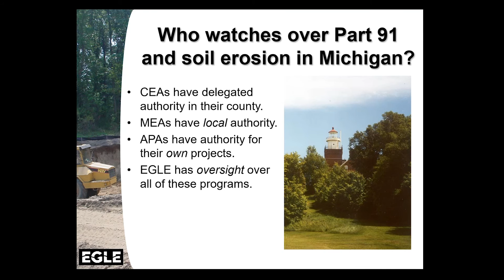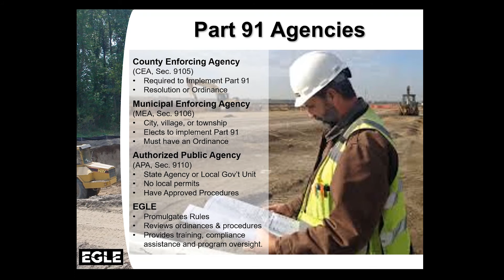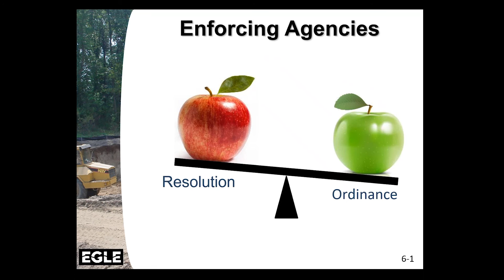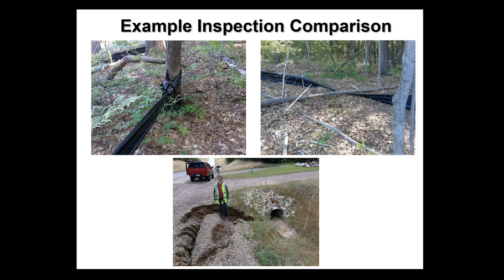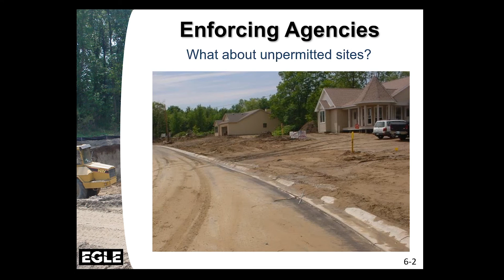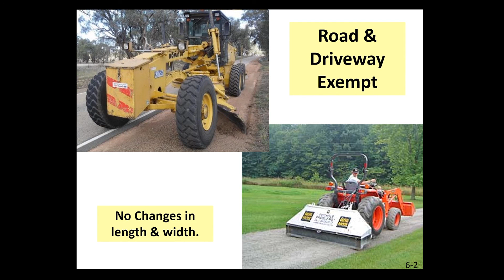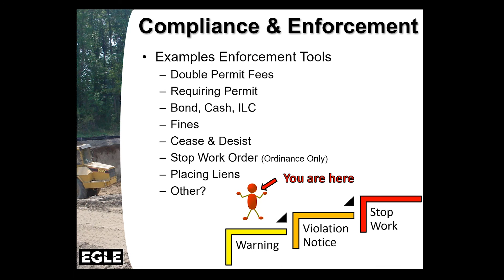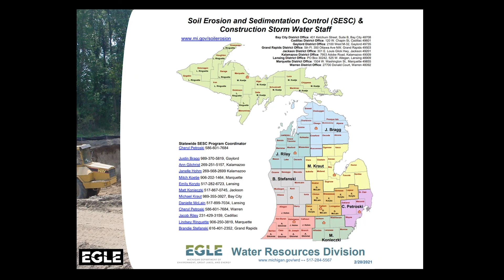SESC Plan Review and Design Refresher Course Module 3: Inspections, Permitting, and Enforcement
Soil Erosion and Sedimentation Control (SESC) Plan Review and Design Refresher Course Module 3: Inspections, Permitting, and Enforcement

This is the third module of a three-part refresher course on SESC plan review and design. Module 3 will cover inspections, permitting, and enforcement including why inspections are conducted, the permitting process, and enforcement options.